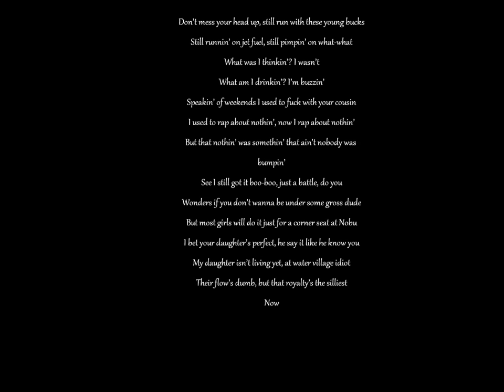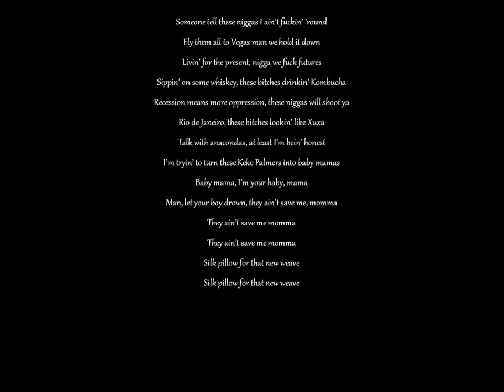Silk Pillow (LYRICS) - Childish Gambino ft. Beck